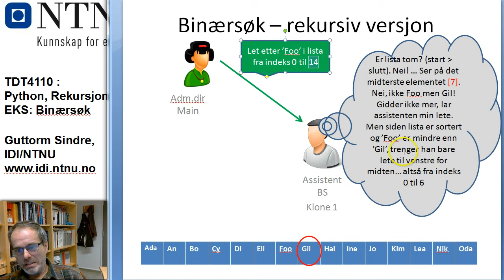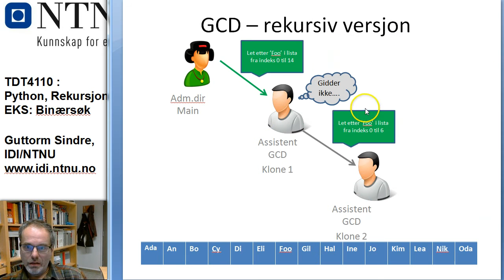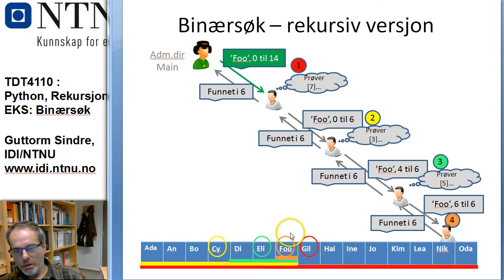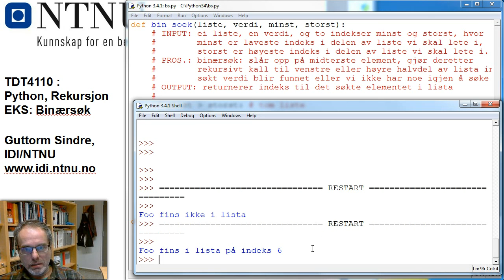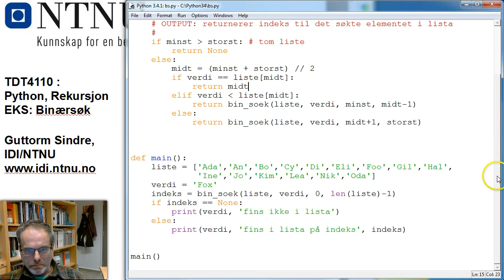Python Rekursjon EKS Binærsøk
Et eksempel som viser en rekursiv implementasjon av binærsøk i Python